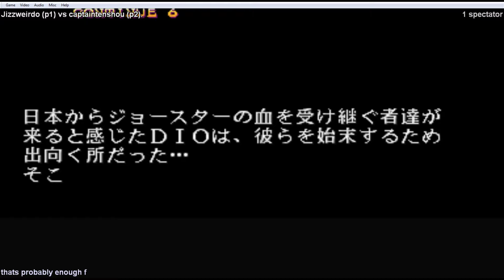Romhack Showcase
Shadow DIO with DIOs teleport move is super cool

Thanks to garybutternubs for making this romhack and captaintenshou for playing it with me